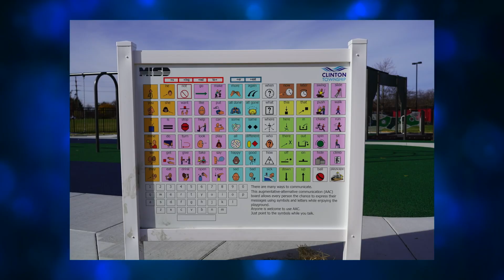Clinton Currents: Inclusive Playground Sneak Peek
Opening Spring 2025!